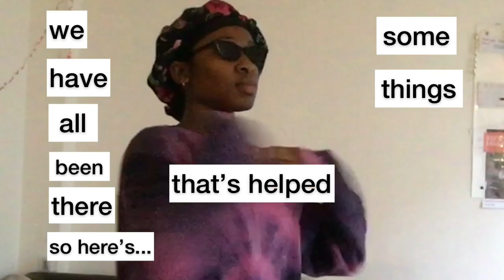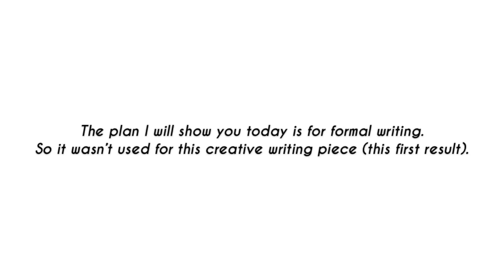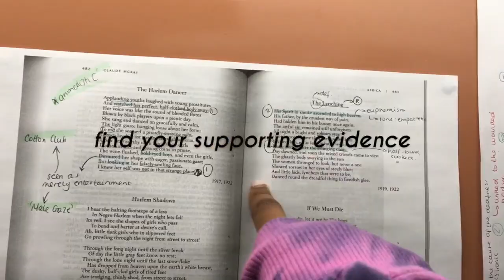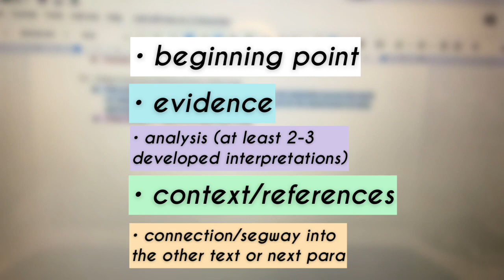top tips for writing a great essay (start to finish) | english literature uni student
Here are some tips that have made my essay writing better. Hope this helps you too! :)
In Summaryyy….

1. Know your marking Criteria - 2:14
2. Deconstruct the question - 3:33
3. Freewrite - 4:17
4. Pick out your main points then look for evidence - 5:29
5. Write a plan - 8:05
6. BLURT - write out that plan without hesitation - 8:30
7. BREATHE, take a break - 9:51
8. Redraft it - 10:38

PODCAST RECCOMENDATIONS

George The Poet (if you love poetry or like to be left deep in thought - this is your guy!)

Hayley Mulenda’s Building You Podcast (for personal reflection, spiritual and mental growth)

Over The Bridge (four black male Cambridge graduates talking anything from masculinity, art to current affairs etc.)